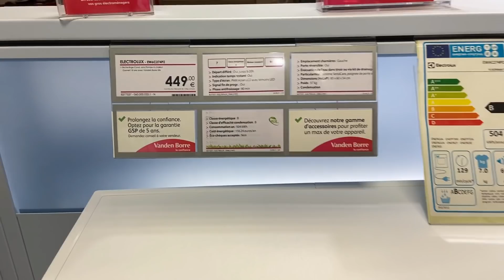GASTEI MAIS DE 2.500,00 - NÃO DAVA MAIS TIVE QUE COMPRAR URGENTE !